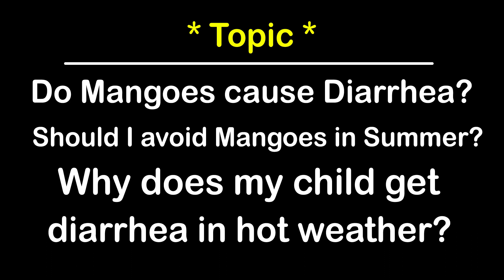Do Mangoes cause diarrhea in children in summers?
Do Mangoes cause diarrhea in children in summers? Should I avoid Mangoes in kids to prevent Loose motions.
Dr. Gaurav Gupta, Your personal Child Specialist discusses this common question asked by parents ...